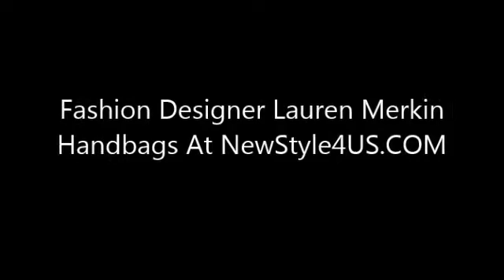Fashion Designer Lauren Merkin Handbags At NewStyle4US.COM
Fashion Designer Lauren Merkin Handbags
It's her instantly recognizable clutches that have earned handbag designer Lauren Merkin a place on countless red carpets. Even with their distinctive designs, her unexpected color and material combinations ensure you won't be seeing double when you head out for a night on the town. In addition to her covetable clutches, she makes fab day-to-night bags for busy girls who have more to carry than just lipstick.

New Style For US - NewStyle4US.COM

Designer Clothes Catalog, Discount Designer Products at newstyle4us.com, Competitive Pricing, Outstanding Quality, 100% Money-back Guarantee,

Lauren Merkin At NewStyle4US.COM

Lauren Merkin Lucy Textured Metallic Clutch
Small clutch with folded pleat design on front Hinge closure Fully lined interior lining Made in...

Lauren Merkin Blair Clutch
Medium sized clutch Metallic python printed suede Flap opening with front clasp closure Fabric...

Lauren Merkin Tatum Clutch
Medium sized clutch Python embossed leather Hinge frame opening Metallic fabric lining with a...

Lauren Merkin Lucy Croco Embossed Clutch
Small clutch Crocodile embossed leather Hinge closure Signature fabric interior lining Body...

Lauren Merkin Lotte Clutch
Small clutch Leather Flap opening with hidden magnetic closure Striped metallic fabric lining...

Lauren Merkin Louise Gold Urchin Clutch
Small clutch Embossed leather with pebbled gold details throughout Frame opening Signature...

Lauren Merkin Louise Corduroy Clutch
Medium sized clutch Corduroy suede Hinge closure Signature metallic striped fabric interior...

Lauren Merkin Olivia Tote
Large tote Pearlized metallic linen and patent leather with dome stud details Two patent leather...

Large tote Canvas and leather with dome stud details Two leather top handles Hidden magnetic...

New Fashion For September - Handbags

Lauren Merkin Lucy Snake Embossed Clutch

Lauren Merkin Tatum Chevron Clutch

Lauren Merkin Tatum Pearlized Linen Clutch

Lauren Merkin Lola Solid Leather Clutch

Lauren Merkin Lola Lambskin Clutch

Lauren Merkin Caroline Metallic Basket Weave Clutch

Lauren Merkin Caroline Perforated Croco Clutch

Lauren Merkin Caroline Clutch